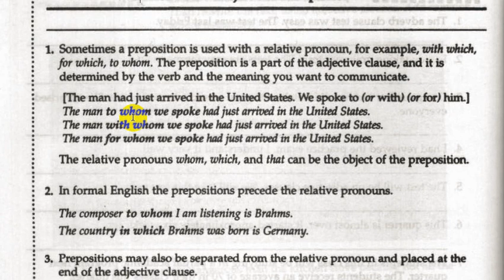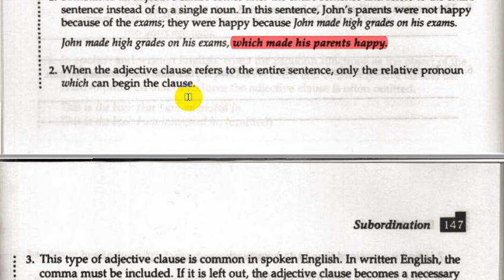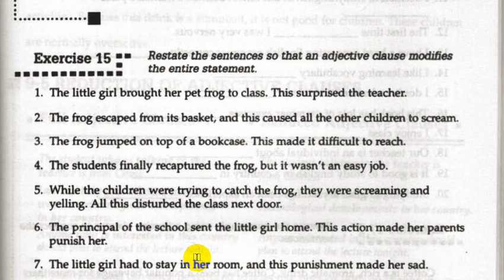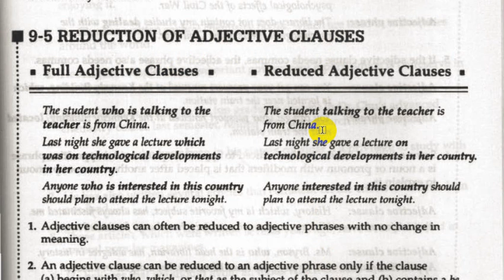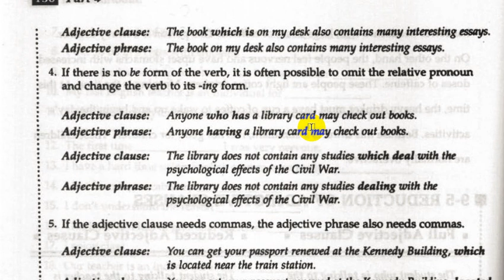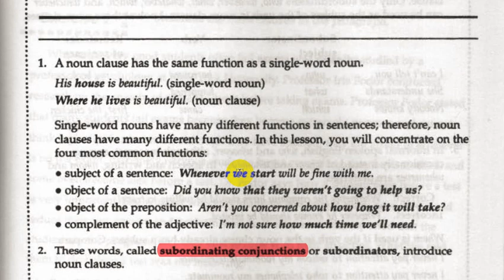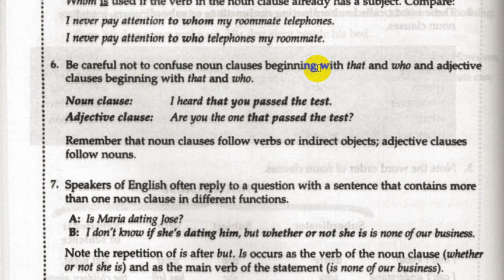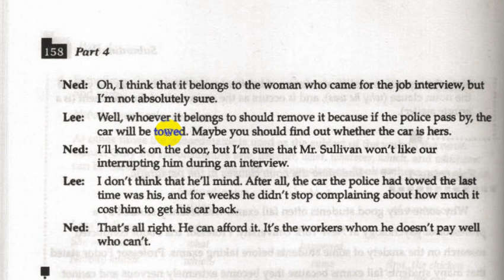Communicate What You Mean: A Concise Advanced Grammar | part 4 | lecture 9